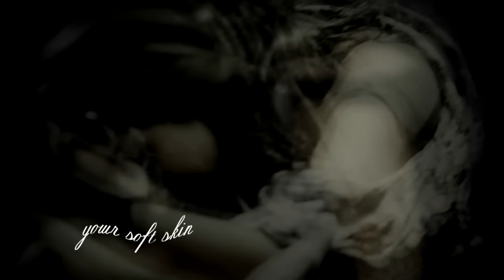Multicouples - Set fire to the first bar{collab}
Happy late birthday to me!
Thank you so much everyone for amazing parts! and I really thank those who send parts in time really appreciate that Special thanks to my friends from XBTLX and sorry that it late had problem with time & laptop

HOPE U ALL WILL LOVE IT!!!

Thumbnail later